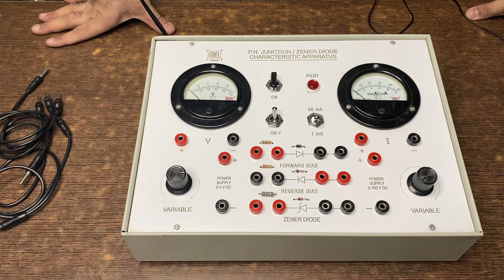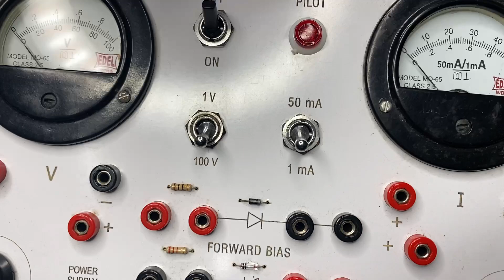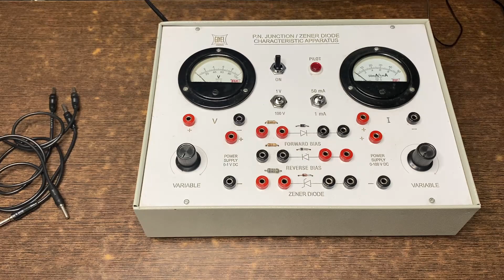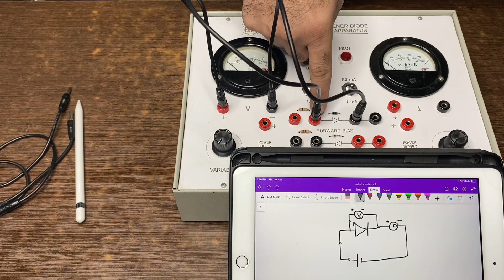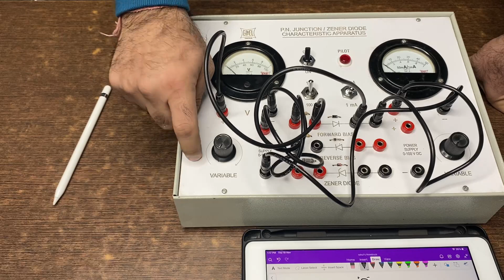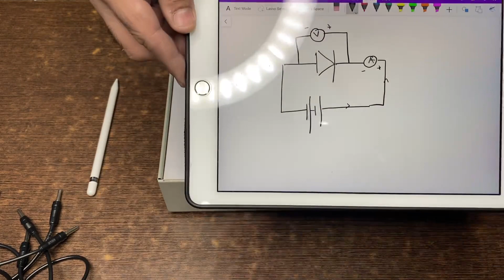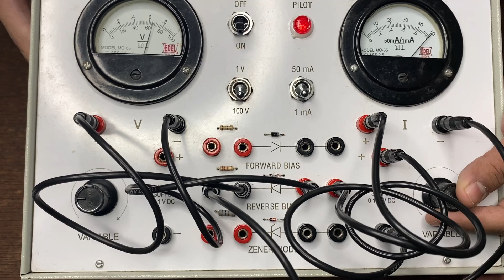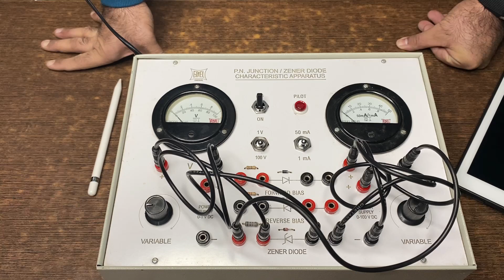PN Junction Experiment